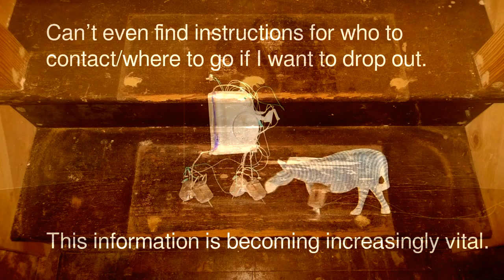Somebody Did Something Then The People Came #264